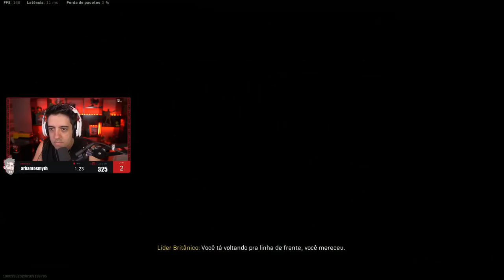COD WARZONE - SAI DO CARRO QUE VAI EXPLODIR! Squad NERVOSO!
Vídeo de COD WARZONE nervoso, correria, dedo no LUL e gritaria! E fica de olho nas lives pra ver as partidas completas :)